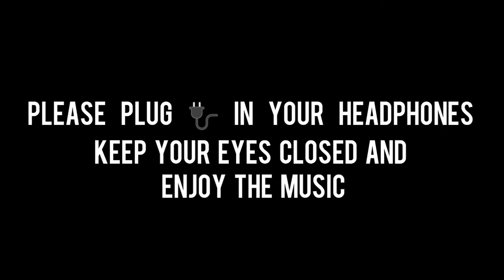aaresukoboyee Audio Song | Telugu Song | Ghantasala | NTR Songs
FEEL_A_LIVE MUSIC CHANNEL

NOTE ::

THIS CONTENT IS NOT MINE FRIENDS. IT IS ENTERTAIMENT PURPOSE ONLY. I WILL SURELY TAKE AN ACTION.

 HI FRIENDS I'M THE OWNER OF THIS CHANNEL. FRIENDS WE ARE PROVIDING ALL THE OLD AND NEW SONGS. AND ALSO THEY ARE IN ALL LANGUAGES LIKE TELUGU, TAMIL, HINDI, ENGLISH.  THEY ARE GOOD AT QUALITY AND EDITING. AND ALL ARE NEW AND SUPER. AND WE ARE CONCENTRATING MOST ON OLD SONGS  AFTER THAT NEW ONE'S.

FOR DOING THIS YOU GET NEW NOTIFICATIONS AND SONGS.